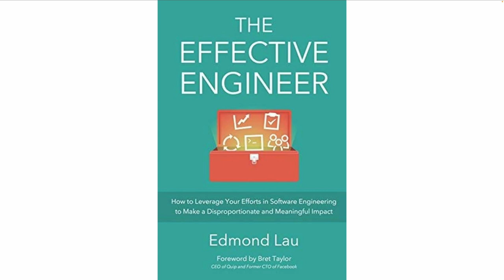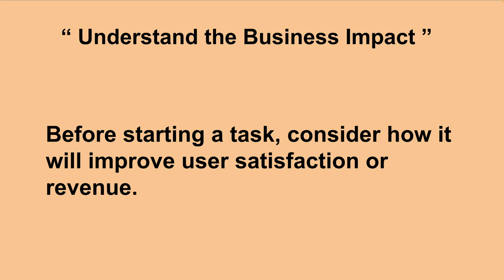தமிழ் TAMIL | THE EFFECTIVE ENGINEER UNDERSTANDS THE BUSINESS IMPACT | CAREER SUCCESS | InterviewDOT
THE EFFECTIVE ENGINEER UNDERSTANDS THE BUSINESS IMPACT | CAREER SUCCESS | InterviewDOT

**How Effective Engineers Understand Business Impact**

For engineers to maximize their contributions, understanding the business impact of their work is essential. An effective engineer aligns technical decisions with the organization’s broader goals, recognizing how their work influences revenue, customer satisfaction, and long-term growth. This business-awareness approach enables engineers to make more informed decisions, prioritize high-impact tasks, and ultimately, drive value for the organization.

### 1. **Align Engineering Efforts with Business Goals**

Effective engineers understand that their work isn’t just about writing code; it’s about driving business outcomes. They look at how their projects fit within the larger organizational strategy, ensuring that their work aligns with current priorities.

- **Collaborating with Cross-Functional Teams**: Engineers who frequently engage with product managers, marketing teams, and other departments can better understand the company’s strategic goals. This cross-functional collaboration gives engineers insight into the features and technologies that will have the highest business impact, helping them prioritize accordingly.

- **Setting Impact-Driven Goals**: By setting goals tied to measurable business outcomes—like improving user retention, reducing operational costs, or increasing conversion rates—effective engineers can make sure that their work supports the company’s strategic direction.

### 2. **Identify and Prioritize High-Impact Projects**

Not all engineering tasks are equal in terms of their impact on the business. Effective engineers prioritize projects that will have the greatest effect on the company’s success, whether that’s boosting revenue, enhancing customer satisfaction, or reducing time-to-market.

- **Evaluating Impact on Key Metrics**: Engineers familiar with critical business metrics—such as customer acquisition cost, revenue per user, or system uptime—can make more informed decisions. For example, they might prioritize reducing page load times if it’s known to increase user engagement and, in turn, potential revenue.

- **Focusing on Customer-Centric Features**: Effective engineers often prioritize features and improvements that directly impact customer experience. By focusing on user needs and pain points, engineers contribute to building products that attract and retain customers, leading to business growth.

### 3. **Minimize Technical Debt While Maximizing Business Value**

Effective engineers strike a balance between delivering features quickly and maintaining a clean, sustainable codebase. While rapid development is often necessary to meet business goals, too much technical debt can slow down progress in the long term.

- **Weighing Short-Term Needs Against Long-Term Stability**: Engineers mindful of business impact know when to implement quick fixes and when to take a more comprehensive approach. They communicate the trade-offs involved with technical debt to stakeholders, ensuring that business leaders understand the future costs of accumulating shortcuts in the codebase.

- **Communicating Technical Debt’s Business Impact**: Effective engineers explain how technical debt can hinder business agility and increase future development costs. By framing technical debt in business terms, engineers help stakeholders understand the importance of addressing it strategically.

### 4. **Use Data to Inform Decision-Making**

Data-driven decision-making is central to understanding and maximizing business impact. Effective engineers rely on data to guide their decisions, from assessing feature usage to evaluating system performance.

- **Leveraging Analytics and KPIs**: Engineers skilled in interpreting analytics can better understand how users interact with the product, enabling them to prioritize features and improvements that will have the most significant business impact. For instance, if data shows that a particular feature is underused, they might investigate and suggest improvements or reallocate resources to higher-value projects.

- **A/B Testing and Experimentation**: Effective engineers are comfortable with A/B testing and other forms of experimentation to determine which changes yield the best results. Experimentation provides concrete evidence of what works, allowing engineers to make decisions that directly improve user engagement, satisfaction, and revenue.

### 5. **Understand Revenue Models and Cost Structures**

Effective engineers go beyond their technical expertise to understand the financial aspects of the business, such as revenue models and cost structures. This knowledge enables them to assess the cost implications of engineering decisions and how these align with revenue generation.